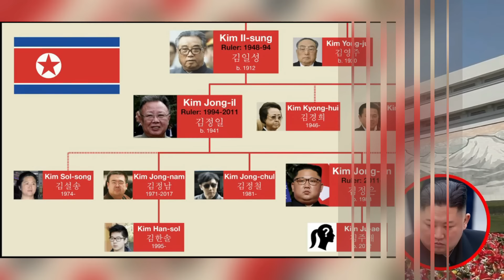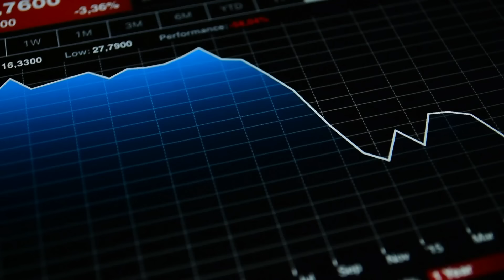Hotel with 3000 Rooms, That Never had a single guest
Face Reveal & QNA Hotel with 3000 Rooms, That Never had a single guest
Largest Hotel that Never Had a Single guest